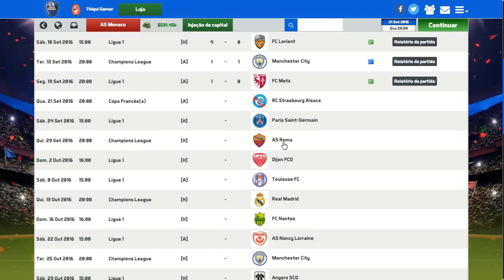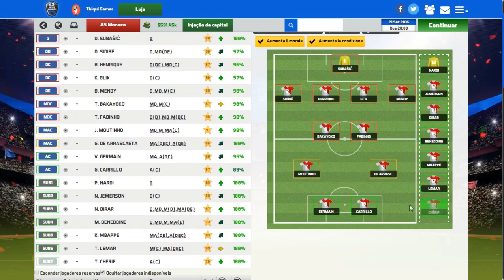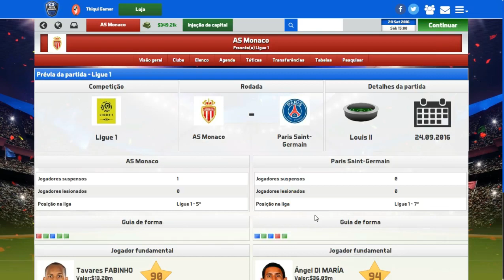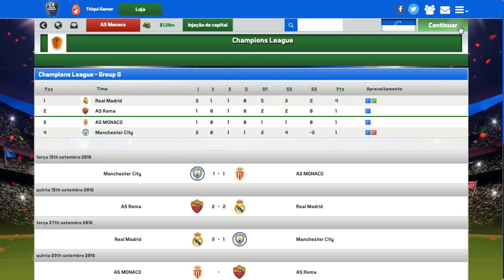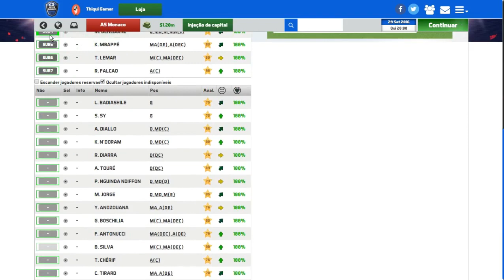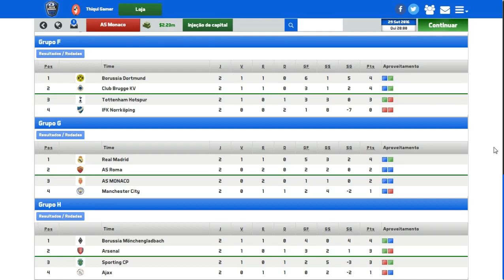SOCCER MANAGER 2017 MODO CARREIRA #05 EM BUSCA DA VITORIA